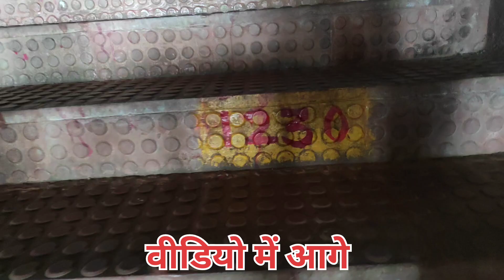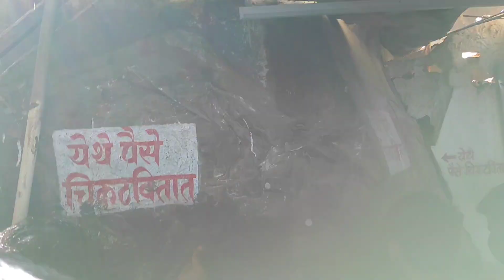love marriage के तीन साल बाद आए जीवदानी मंदिर 🥰| आते हीभाग्य खुल गया हमाराdailyvlog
Love story
food vlogs
Love status
Sunil gudiya
Mithun kajal
Nandini
Mampi.rahul
Vijay riya vlogs
Vijay riya
Couple kiss
Sweet couple
Couple vlog
Funny couple
Cute couple
Couple vlogger
Couple video
Vlog
New vlog video
Vlog video
Daily vlogger
Daily vlogs India
Daily vlogs
Hindi vlogs
Mahuaa
Mahuaa billu
Mahuaa ka fool mahuaa ke fayda
Jharkhand vlog
Jamshedpur vlog
Village vlog
Village food
Village life style
Indian village
Village cooking